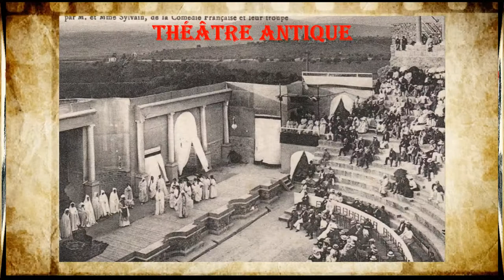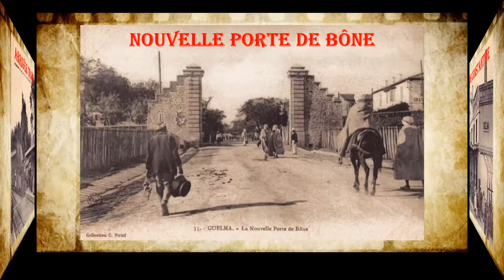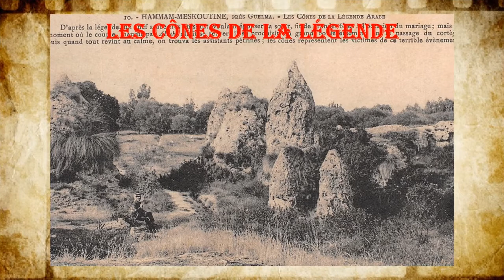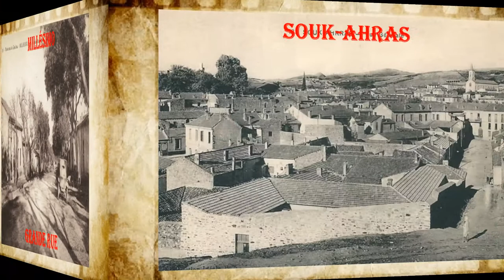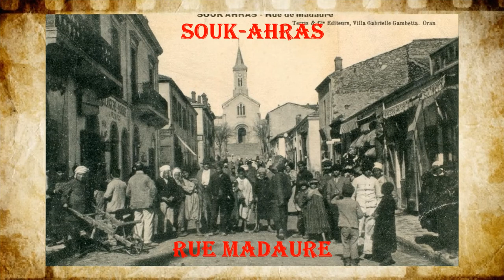LES CARTES POSTALES NOUS PARLENT DE L'ANCIEN ARRONDISSEMENT DE GUELMA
L’avant-dernier des arrondissements ayant appartenu au département de Constantine est GUELMA, suivant le classement que nous avons repris depuis le début des diaporamas illustrant cet ancien département.
L’arrondissement de GUELMA comprenait 9 communes de plein exercice et 3 communes mixtes pour une population estimée à 153.000 habitants en 1922.
Sur les pentes d’une colline, GUELMA, ancienne ville numide, devint romaine au 1er siècle avant J.-C., suite à la victoire de César sur Juba 1er et prit le nom de CALAMA. Parmi ses évêques, Possidius, le biographe de Saint-Augustin. Frappé par l’importance stratégique de GUELMA, le maréchal Clauzel y établit un camp permanent en 1838, d’où les soldats pourraient retenir les tribus de la région. Des colons s’installent. Ce camp situé à proximité des ruines antiques sera les bases de la ville.
L’arrondissement de Guelma fut érigé par décret impérial du 13 octobre 1858. Il ne comprenait à l'origine que trois communes : GUELMA, SOUK-AHRAS et DUVIVIER, cette dernière commune rejoignant par la suite l'arrondissement de BÔNE. L’architecture du découpage est commune à tous les arrondissements en Algérie ; elle combine communes de plein exercice et communes mixtes, composées de centres de colonisation et de sections indigènes, celles-ci étant formées de tribus et de douars.
Les marchés aux bestiaux nous révèlent la race bovine rustique de Guelma, croisée avec des taureaux Schwytz et appelée « La Guelmoise ».
Le soulèvement de la population, du 8 au 13 mai 1945, fut sévèrement réprimé par des milices de colons français. Une affaire étouffée par les autorités de l’époque, comme le souligne Marcel Mahmoud Reggui (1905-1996), proche de Jean Amrouche, dans son ouvrage « Les massacres de Guelma » rédigé en 1946.
Le second Président de la République algérienne démocratique et populaire, Houari Boumédiène (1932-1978), de son vrai nom Mohamed Boukherouba, est né à quelques kilomètres au nord de Guelma.
A 15 km de Guelma se trouve HAMMAM MESKHOUTINE où l’eau, fournie par dix sources d’eau chaude, jaillit à une température de 90°C. L’Aquae Thiblitanae des Romains est l’antique cité thermale romaine en raison de la qualité de son microclimat doux, tempéré et des exceptionnelles propriétés thérapeutiques de ses eaux. Cônes rocheux gris, ruisseaux blanchis par le calcaire déposé par l’eau, grande cascade retombant sur une vingtaine de mètres, nous sont révélés par les cartes postales d’une époque où seuls les couleurs noir et blanc donnaient un certain relief aux éléments. Les dépôts anciens couvrent une énorme superficie hissée de cônes rocheux marquant le point de jaillissement des anciennes sources. En raison d’une étrange légende, les populations locales avaient qualifié cette curiosité de la nature de « noce pétrifiée » et la station thermale portait le nom de Hammam Meskhoutine (bain des damnés) nom attribué à un lac souterrain découvert en 1883. Depuis, HAMMAM MESKHOUTINE est devenu HAMMAM CHELLALA.
A SOUK-AHRAS, canton de l’arrondissement de Guelma, c’est le nom d’Augustin, le futur Saint-Augustin, jeune Berbère de la tribu Papiria né le 13 novembre 354 à Thagaste qui vient à l’esprit. Augustin, fréquenta l’école de MADAURE, l’actuelle M’DAOUROUCH, vieille cité numide érigée en colonie romaine vers la fin du 1er siècle et célèbre par ses écoles. Après de longs errements, Augustin reçut le baptême des mains de l’évêque d’Ambroise, retourna ensuite en Afrique, fut ordonné prêtre puis sacré évêque d’Hippone (Annaba). Dans les années 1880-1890, le Cardinal Lavigerie fera construire à l’emplacement d’un temple consacré à Baal-Hamon puis à Saturne, la basilique Saint-Augustin, exacte réplique de la cathédrale de Carthage, « pour réparer un oubli ». Son souvenir était jusqu’alors honoré à Hippone par un simple autel entouré d’une grille et surmonté d’une statuette.
Les Cartes Postales vous souhaitent un bon voyage dans le temps et vous disent « à bientôt » pour le dernier volet de cette série des arrondissements ayant reconstitué l’ancien département de Constantine : BATNA.
Martine Laurence Poinsot – 2021